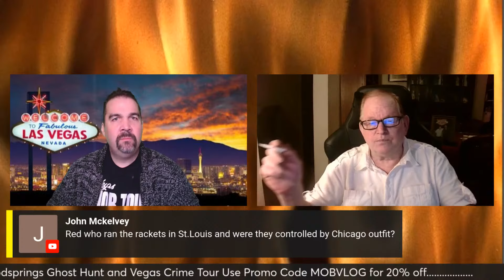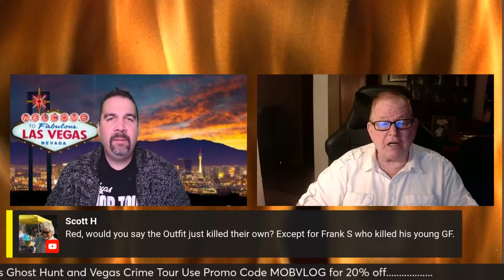Chicago Mob History....Take Care of Mom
Join Adam Flowers and Red Wemette for a discussion about the Chicago Outfit and what it was like back in the day. We will have special guests. as we always do, and that is you the perscriber. We know...its supposed to be subscriber, but on Mob Vlog we say perscribe.
So, let's discuss the facts, argue the opinions and learn something new today!

00:00 Intro
08:00 Chicago Mob
11:00 St. Louis Mob
17:00 Chicago Mobsters
25:00 Chicago Mob Hangouts
40:00 Sam DeStefano
45:00 Chicago Food